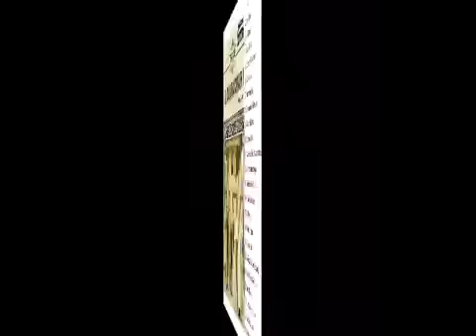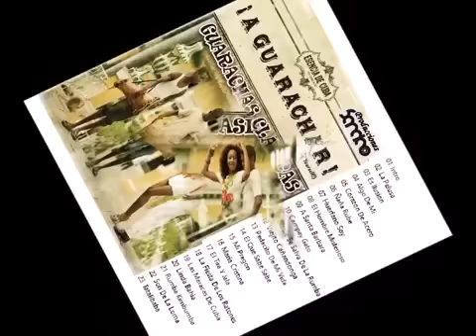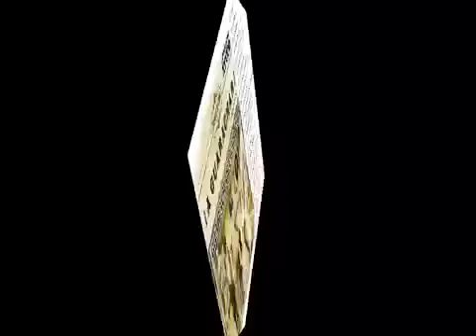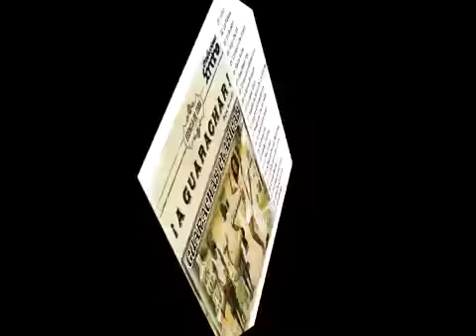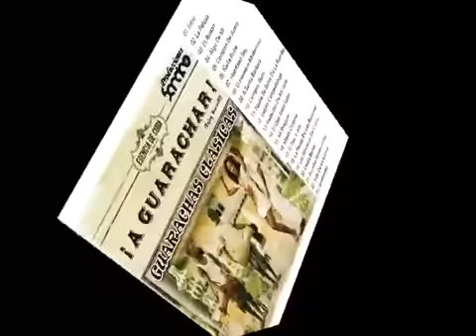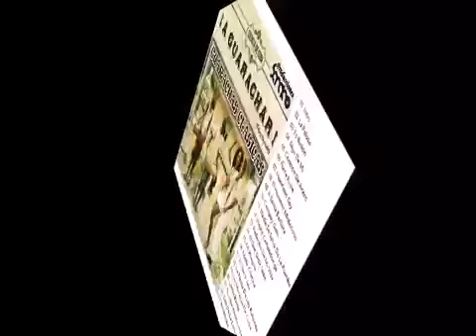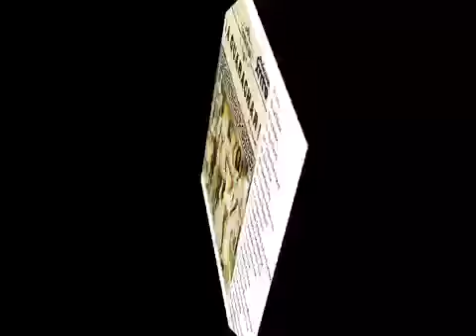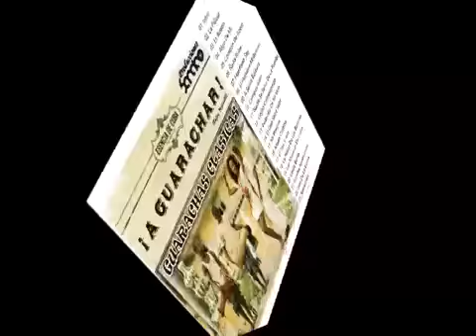¡A GUARACHAR! GUARACHAS CLASICAS Sandro Russek Producciones